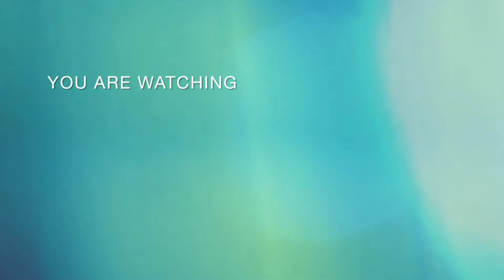Kapham treatment in malayalam | Home remedies to reduce phlegm | കഫം മാറാൻ |FIDHAS_WORLD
കഫത്തിന്റെ ബുദ്ധിമുട്ടുകൾ മാറ്റാൻ വീട്ടിൽ എളുപ്പം ഉണ്ടാക്കിയെടുക്കാവുന്ന ചില മരുന്ന് കൂട്ടുകളെ പറ്റി വിശദീകരിക്കുന്നു.

കൂടുതൽ അറിയാൻ വീഡിയോ മുഴുവനായും കാണു 😊👍
 പല്ലുവേദന മാറാൻ ഒറ്റമൂലി palluvedanakk ottamooli
 മുട്ട് വേദനക്ക് ഒറ്റമൂലി
മുട്ട് വേദന മാറാൻ
 mutt vedana maran ottamooli
 mutt vedanakk marunn
natural weight loss remedy
weight los
vannam kurakkan eluppa margam
tharipp maran
 kaikaal tharipp maran
 tharippum maravippum maran muttuvedana
sandhivedanakk pariharam
ellutheymanam
പൊക്കിളിൽ എണ്ണ പുരട്ടുന്നത്
cloves benefits malayalam
grambu kazhichal
grambuvinte gunangal
ayamodakam for weight lose
 benefits of ayamodakam
 all about ayamodakam
malayalam
 ajwain seed benefit for malayalam
home remedy for piles
how to cure piles at home
 piles moolakkuru maran
 moolakkuru maran
 veettu vaidhyam home remedy for piles malayalam thummal treatment in malayalam
yoniyil chorichil maran
 chorichil maran
malayalam piles treatment at home malayalam ayamodakam for weight loss malayalam yoni chorichil
malayalam thala chorichil maran moolakkuru treatment in malayalam
thala chorichil maran
malayalam thadi kurakkan eluppavazhi
yoni chorichil maran malayalam
 mulakkuru treatment in malayalam
yoni bhagathe chorichil
 chorichil maran ottamooli
mulakkuru in malayalam
മൂലക്കുരു മാറാൻ
 home remedy
for fisher home remedy for fisher malayalam
how to cure fisher malayalam
 fisher ottamooli

i am not a doctor or health expert or medical practitioner this video only from my experiance. this channel will not take responsibility of any harm, side effect of this tip. ചുമയും കഫക്കെട്ടും തൊണ്ടവേദനയും മാറാൻ . cough home remadies. magic food plate. cough remedy. cough. cough malayalam. malayalam health tips. cough treatment. cough relief. cough remedy. chuma maran. health tips. chuma engane mattam. cough medicine. cough home made tips. chuma maran. cough maran. home made cough syrup. chumakkulla marunnu. chuma marunnu. cough pokan. kids cough. thoda vedana maran. thondavedana. throat infection. throat. infection. sore throat. throat infection remedy. throat infection home remedy.throat infection herbal remedy.throat pain. throat infection ottamooli. cuma ottamuli. throat infection ottamooli. thonda vedana malayalam. thondavedana ottamooli. throat infection malayalam. thondavedana malayalam. thonda vedana malayalam. chuma malayalam. kafakettu maran. kafakettu

The information provided on this channel and its videos is for general purposes only and should NOT be considered as professional advice. We are NOT a licensed or a medical practitioner so always consult professional help. We always try to keep our channel & its content updated but cannot guarantee it. All sponsored videos published on this channel are mentioned in the video and/or its description box. The content published on this channel is our own creative work protected under copyright law